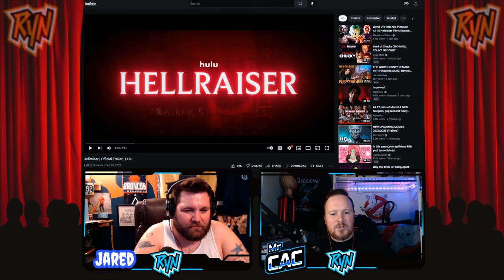HELLRAISER (HULU) Trailer Reaction & Review! | What's in the box?!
The Super Cagle Bros are back and they are touching all of the strange boxes that they can find... because we are reacting and reviewing the trailer for the Hellraiser movie coming to Hulu! How much pain and pleasure did these nerds find in the trailer, come find out, nerds!

A young woman struggling with addiction comes into possession of an ancient puzzle box, unaware that its purpose is to summon the Cenobites, a group of sadistic supernatural beings from another dimension.

Hellraiser is an upcoming American supernatural horror film directed by David Bruckner, with a screenplay by Ben Collins and Luke Piotrowski, from a screen story they co-wrote with David S. Goyer. Intended to serve as a new adaptation of the 1986 novella The Hellbound Heart by Clive Barker, which served as the basis for Barker's 1987 film Hellraiser, it is a reboot of the titular franchise and the eleventh installment overall. A co-production between Spyglass Media Group and Phantom Four Films, the film stars Odessa A'zion and Jamie Clayton as Riley and Pinhead, respectively. Brandon Flynn, Goran Višnjić, Drew Starkey, Adam Faison, Aoife Hinds, Selina Lo and Hiam Abbass also star in supporting roles.

Or if you are really feeling up for something weird, check out our Analog Horror reactions: